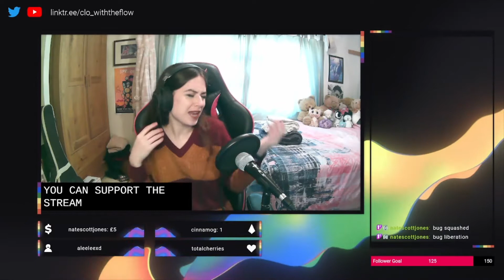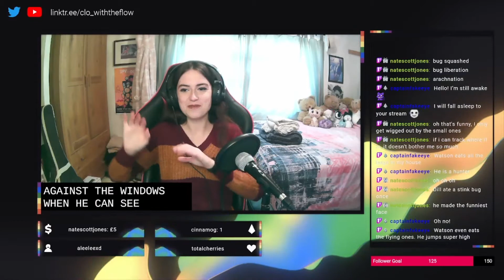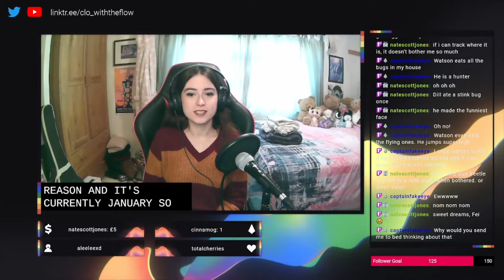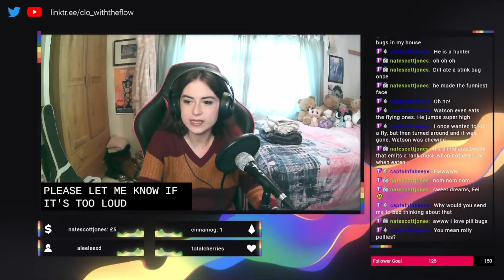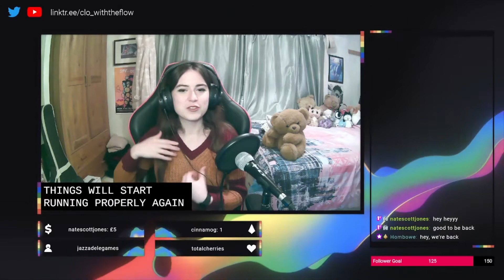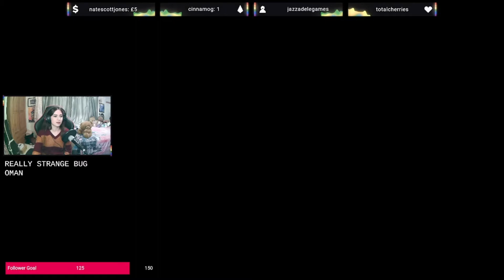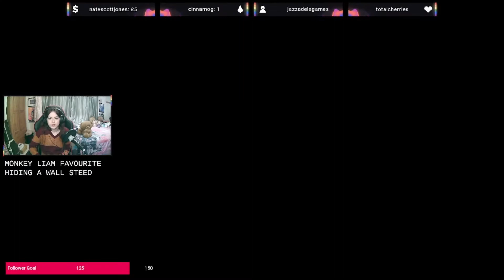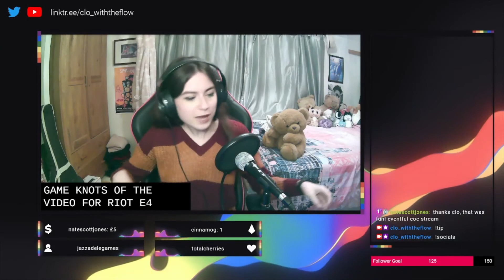Edge of Eternity Episode 14 - Ask me the story so far and watch me faff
CW: fantasy plague, light gore. Some tech issues mean this VOD is a spliced together. We repel the attack on Tyr Caelum and discover some secrets! First broadcast Wednesday 13th January 2022 at 3pm GMT.